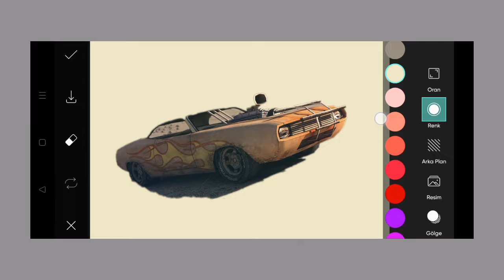Trending HDR video | A Screen Of Pure Pink sdc editing cc | Background | Bp Backdrop A380F K #100